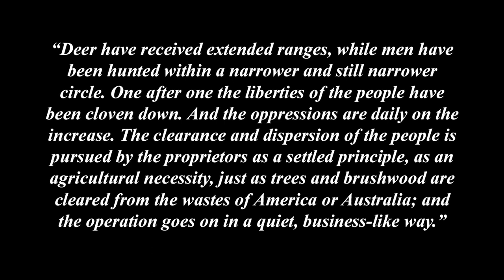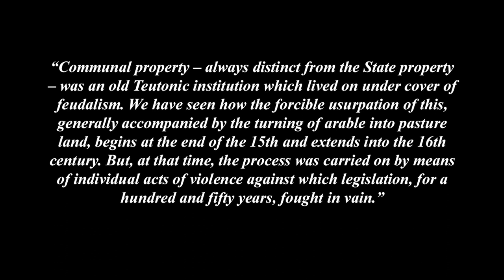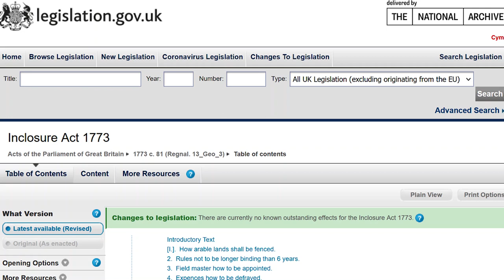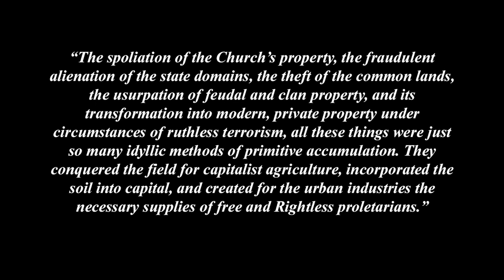Understanding Marx's Capital Volume 1 Chapter 27 - Expropriation of the Agricultural Population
Part 8 - So-Called Primitive Accumulation
Chapter 27 - Expropriation of the Agricultural Population from the Land

This video is a brief look at Chapter 27 of Marx's Capital Volume 1, Expropriation of the Agricultural Population from the Land. Marx begins with a sketch of the medieval class structure of 15th Century England and follows some key historical events over a 500 year period showing the removal of the agricultural population from the commons, and the resulting enclosures.

00:00 - Chapter 27 Expropriation of the Agricultural Population
02:02 - Historical Process of Expulsion and Enclosure

A full online copy of Marx's Capital Volume 1 can be found